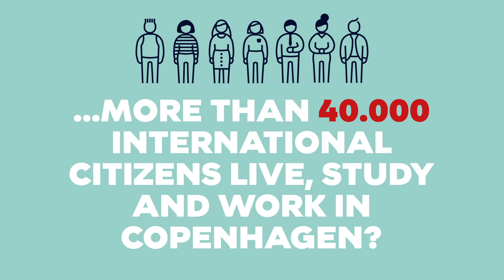INTERNATIONAL CITIZEN DAYS - DID YOU KNOW THAT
The metropolitan region of Greater Copenhagen has once again come together to make sure you get the best possible guidance when moving to the region. International Citizen Days 2020 goes virtual, bringing together public authorities, private organisations and local communities in the entire Greater Copenhagen region in a brand-new format with live-streamed talks, chatrooms and experts.

Get ready for three days of endless inspiration on how to settle in in Greater Copenhagen, including finding a home, job, childcare, language classes, establishing a new network and kick-starting your social life. You are offered the ease and comfort of a one-point digital entry to a world of professional guidance from 14-16 September followed by real-life happenings on 19 September, introducing you to fantastic activities in Greater Copenhagen as the icing on the cake. All free of charge, of course.